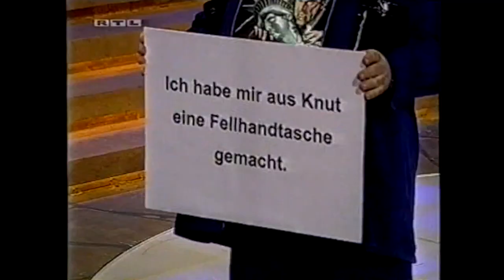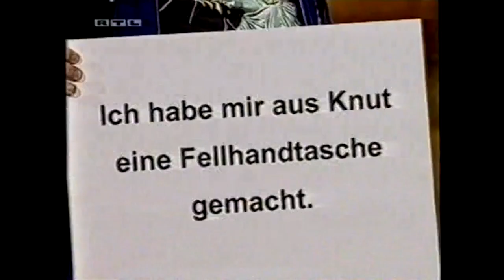Frei Schnauze! XXL - 171. Pressekonferenz mit Susan Sideropoulos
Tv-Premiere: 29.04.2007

Gäste: Bürger Lars Dietrich, Oliver Welke, Elmar Brandt, Susan Sideropoulos und Barbara Schöneberger